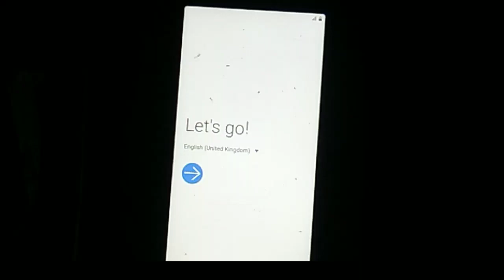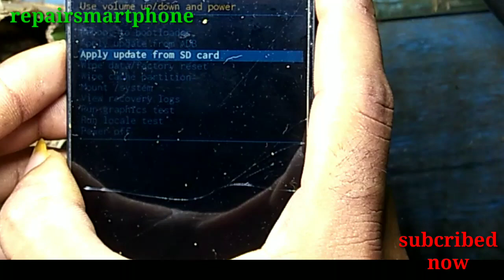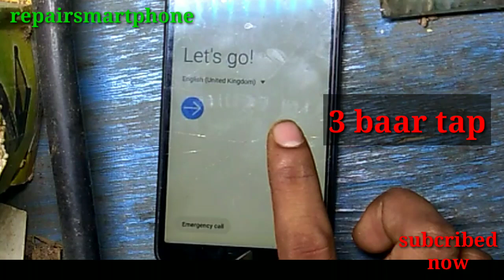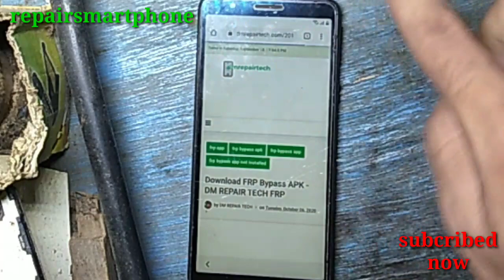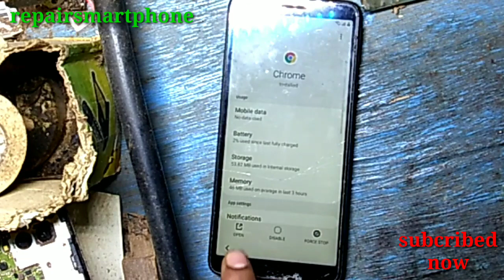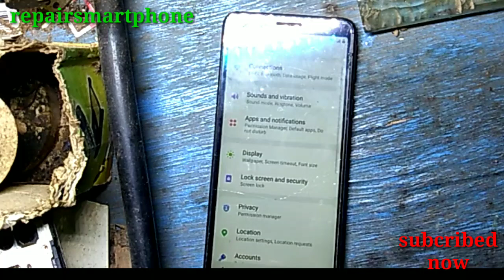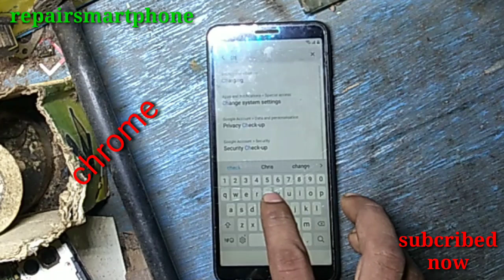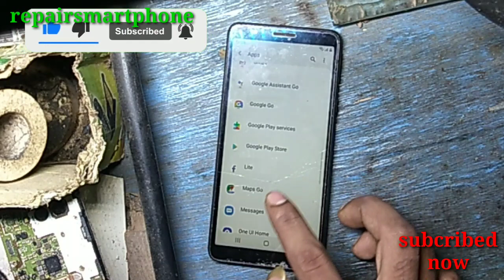samsung galaxy m01 core frp bypass without pc 2021ll samsung A01 core google account bypass - trick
ʟɪᴋᴇ   |  sᴜʙsᴄʀɪʙᴇ   |  sʜᴀʀᴇ   |  ᴄᴏᴍᴍᴇɴᴛ
●▬▬▬▬▬▬▬ஜ۩۞۩ஜ▬▬▬▬▬▬▬●

Symphony,Walton,Htc,Itel,Lava.

    Samsung M01 Core FRP Bypass U3 Android 10 | Samsung Galaxy M01 Core (SM-M013F) FRP latest security |
                              ᴛʜᴀɴᴋ ʏᴏᴜ
  ●▬▬▬▬▬▬▬ஜ۩۞۩ஜ▬▬▬▬▬▬▬●